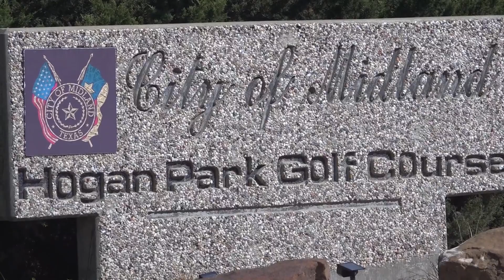Proposal to raise fees at Hogan Park still on the table at Midland City Council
Starting as soon as July, people could be paying more for a round of golf at the Hogan Park Golf Course.